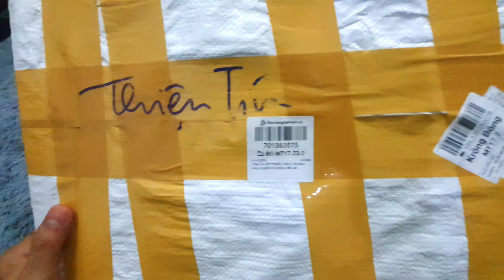Review khẩu SCAR-L huyền thoại PUBG Mobile | Khẩu Gelgun tỉ lệ 1:1 đẹp & chất nhất